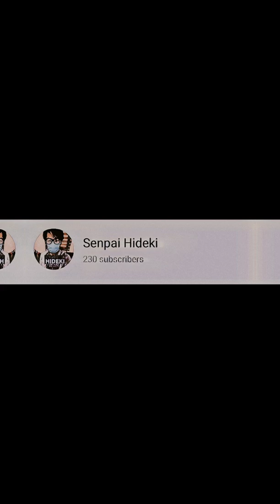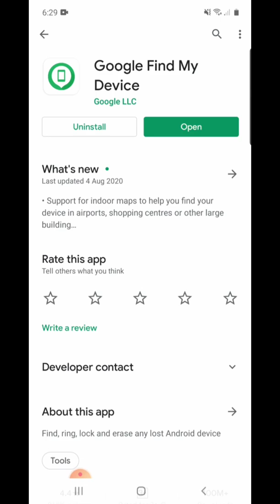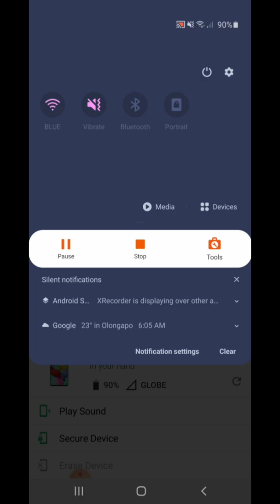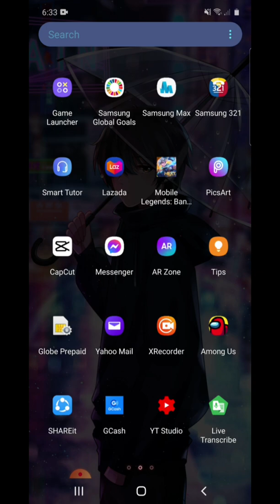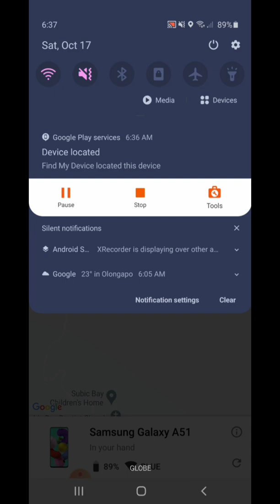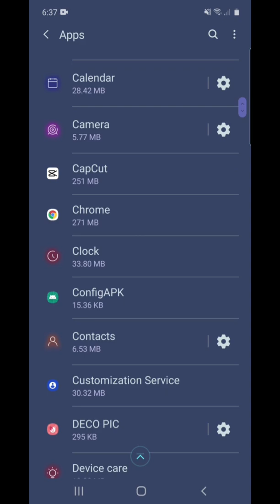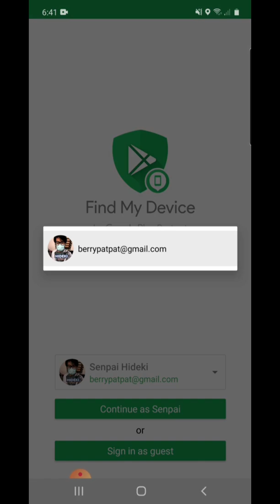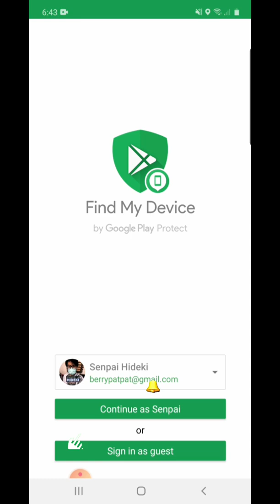Locate someone using "Google Find Device"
One of the easiest way to locate someone or locate your lost phone.